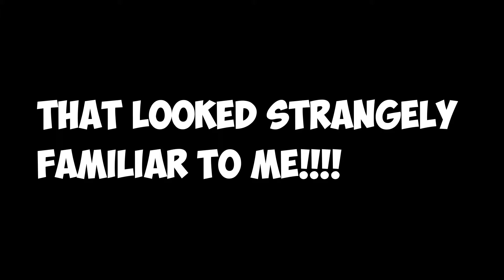SAFETY CAR RUINED EVERYONES RACE! | F1 2019 SRL LEAGUE S5 ROUND 17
Hey guys welcome back to another video, here is my POV of SRL Leagues season 5 round 17 race at Mexico on F1 2019 game, so enjoy the video!